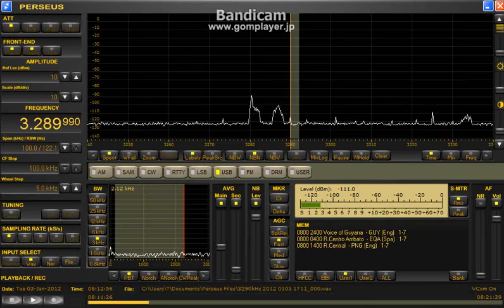3289.99kHz 2012 Jan 3 around 0800UTC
weeeeak signal orz